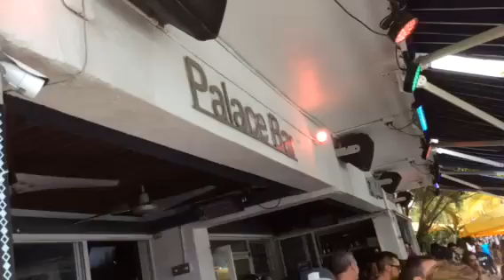The queen of costumes Shanaya Bright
By Felix Miranda on STAGES